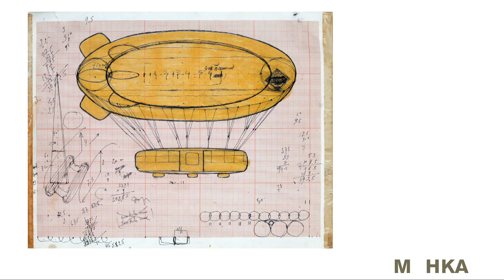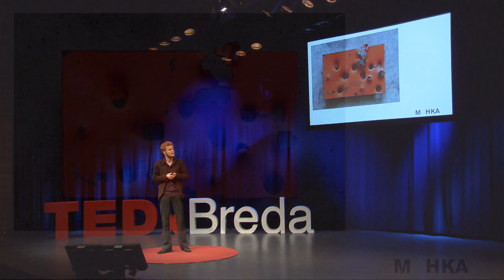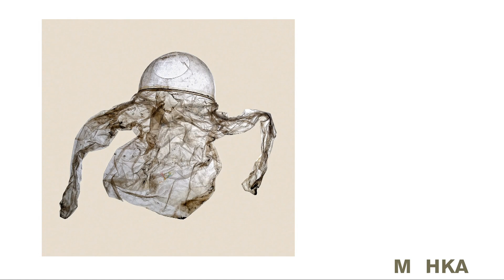About art, an airbase and wrapped up paper: Piet van Hecke at TEDxBreda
Who doesn't know the planes that won't fly and the submarines that don't dive by Panamarenko? With the famous Belgian visual artist as a starting point, Piet Van Hecke explores the blurred border between 'art' and 'artefact'. A border that runs specifically through Airbase Biekorfstraat, former house and working space of Panamarenko, now a part of the collection of M HKA. A place where even the smallest screw or wrapped up paper can make you wonder. Some interior objects or artefacts transcend their original status because of the artistic intervention of the artist. But we can barely speak about works of art in the museological sense of the word. Other works never made it from the breeding ground into the world of art. When and how does artefact become a piece of art? What is a piece of art, and yes, what is art? What happens when art and life seem to overlap?

Regarding Piet van Hecke
Piet Van Hecke (1983) studied Art Sciences at the University of Ghent until 2006 and the academic teachers training (University of Antwer) until 2007. Afterwards he worked as teacher of history and art history. At the same time he started up some theatre- and visual arts projects for young people and directs a couple of smaller plays. In 2008 he was a keynote speaker at the symposium of Social Sciences at the University of Leuven. He currently works as a freelancer at Middelheim museum and the museum of contemporary art in Antwerp (M HKA). He is a museum guide and organizes workshops. He also writes about visual art. Recently he published texts in the catalogue "The collection as a character." In 2013 he started working at Airbase Biekorfstraat, the former house and workplace of the Belgian artist Panamarenko. In his spare time he performs as a singer-songwriter and a clown.